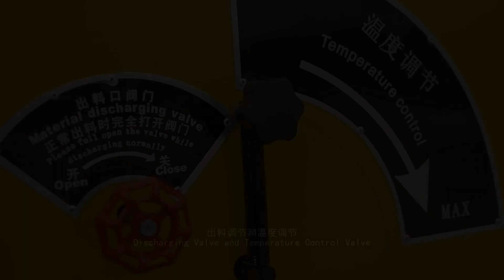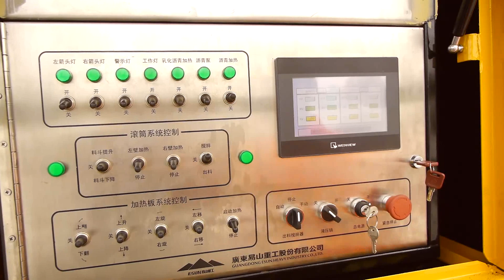ESUN CLYB-G2000 asphalt hotbox recycler with infrared heater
GuangDong ESUN Heavy Industry Co., Ltd
Jackie Wang
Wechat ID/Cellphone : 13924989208